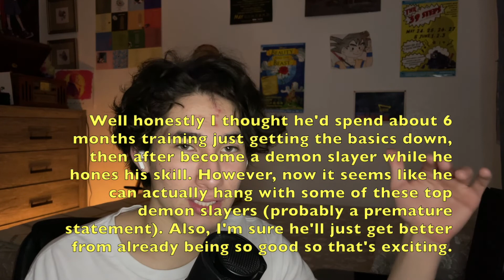WHO ARE THESE MYSTERY KIDS?! Demon Slayer - 1x3 Reaction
Attack on Titan - Mondays & Thursdays
My Hero Academia -  Tuesdays & Fridays
Full Metal Alchemist Brotherhood - Wednesdays & Sundays
Demon Slayer - Saturdays

Sunday movies will now be switching to Full Metal Alchemist days along with the already scheduled Wednesday's!